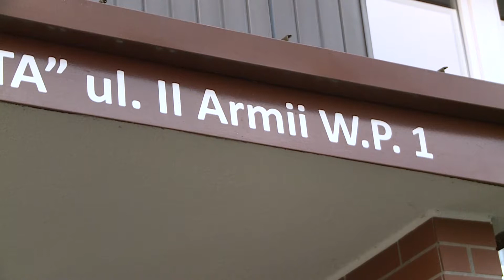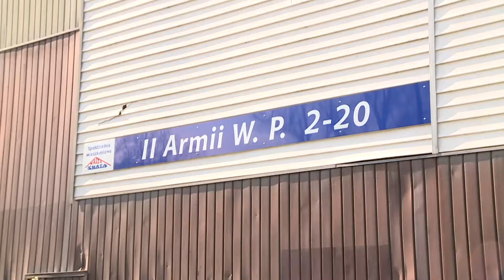REGION/LUBIN. Wojewoda zmienił nazwę ulicy.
12 nazw ulic, w tym jedną z Lubina zmienił wojewoda dolnośląski Paweł Hreniak. Chodzi o nazwy, które mimo obowiązującej ustawy dekomunizacyjnej nie zmieniły dotąd rady miast i gmin. Mieszkańcy są niechętni do zmian, a magistrat lubiński nie zamierza tak łatwo się poddać.